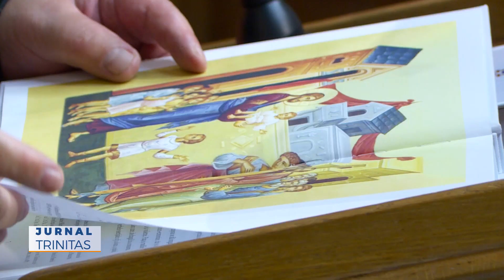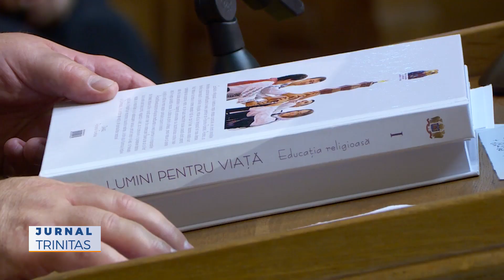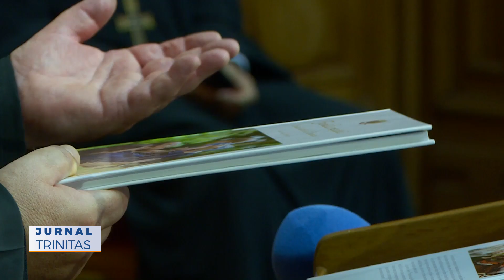Trei volume noi au fost lansate în cadrul ședinței Sfântului Sinod